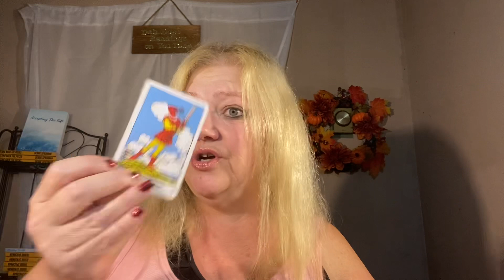WEEKEND MESSAGE SEPTEMBER 8-10, 2023 LOTS OF MESSAGES 💖💖💖